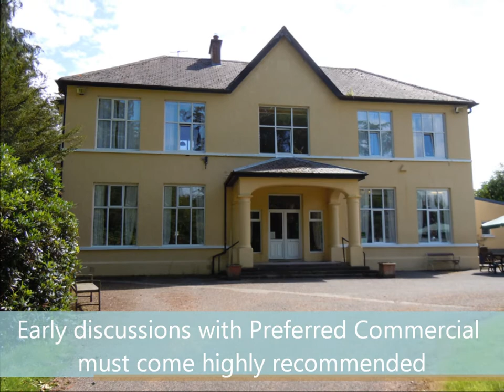2603 - Investment Premises On 2 Acres Land In Llandovery Dyfed Wales For Sale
2603 - Investment Premises On 2 Acres Land In Llandovery Dyfed Wales For Sale

To view all of this business's details including the price

Business Details

Investment Premises On 2 Acres Land In Llandovery Dyfed For Sale
Llandovery, Dyfed, Wales

Business Description

Preferred Commercial is pleased to offer for sale these former care home premises, which have been in our client's careful hands since 2004. The property is only now offered to the market due to our client's other business interests. The business previously traded as Picton Court Care Home and offered care to the elderly and was registered for up to 15 residents. We have been advised that there was planning permission in place to extend the premises and introduce 10 further residents' rooms, a hair salon and a staff office. The business had an excellent reputation and was renowned for offering high quality care. The premises are well-equipped to suit the trade with 14-resident's rooms, 12 of which have en-suite facilities, and 1-bedroom staff accommodation. There is also a commercial kitchen, dining room, spacious lounge and 2 acres of grounds. The premises could be easily reinstated as a care home as it only ceased to operate in December 2012. The property would also suit many alternative uses including hotel, guest house, offices, medical facility, residential use or redevelopment, subject to planning permission. This is an ideal opportunity to acquire substantial former care home premises set in 2 acres with huge scope for future development. Early negotiations with Preferred Commercial must come highly recommended.